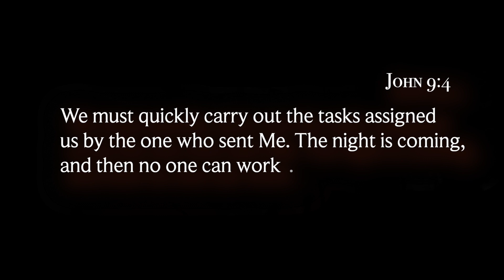Life in Him || called to die || brother frank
"We must quickly carry out the tasks assigned us by the one who sent me.” John 9:4

"I tell you the truth, unless a kernel of wheat is planted in the soil and dies, it remains alone. But its death will produce many new kernels—a plentiful harvest of new lives.” John 12:24

"...I die daily.” 1 Corinthians 15:31

"So death is at work in us, but life in you." 2 Corinthians 4:12

Jesus Himself! That is the call of every blood-bought saint, to know Him who is from the beginning.

The appointed time is at hand for believers to grow up into Him who is the head of the Church. Amid much religious activity, there is a call going forth to the remnant, "make thyself ready!"

It is time beloved ones. It is time to shake off all apathy, and every entanglement that keeps us from wholehearted devotion to Jesus Christ, Himself.

Not just more bible study. Not just more prayer. Not just more church services. MORE CHRIST! Although He may be in those things, He is not to be mistaken with them!

Experiencing the Depths of Jesus Christ, by Madam Guyon:

Verity Works is a registered 501(3)c non-profit ministry focused on permeating the internet with the name and fragrance of Jesus Christ through digital media. Our hope is to edify those who know Him, and reach those who don’t.